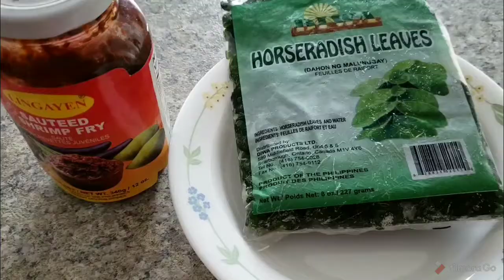monggo ang niluto kong ulam namin.